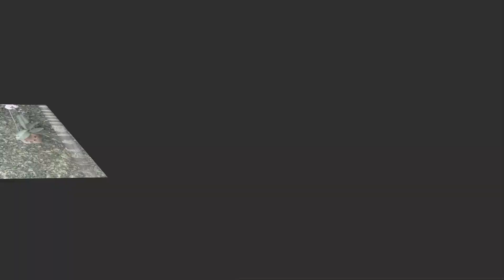Một Cõi Đi Về (Trịnh Công Sơn) - Diệu Hảo (Live Recording)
Bài hát: Một Cõi Đi Về
Sáng tác: Trịnh Công Sơn
Trình bày: Diệu Hảo
Minh họa: Cô Phan Thị Bé
                   và Nhóm bạn Anh 7 (Trường Ngoại Ngữ Đà Nẵng 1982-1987)
Hòa âm và phối khí: Kiti Leoni Karaoke
Thực hiện Video: Minh Châu

Video này được tạo ra chỉ để phục vụ cho mục đích lưu giữ giọng hát và hình ảnh kỷ niệm của bạn bè.